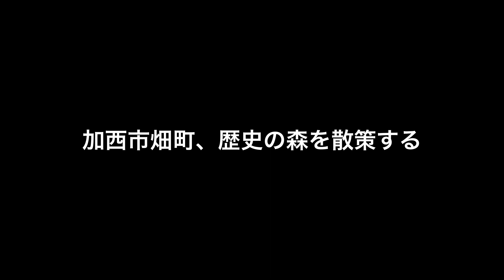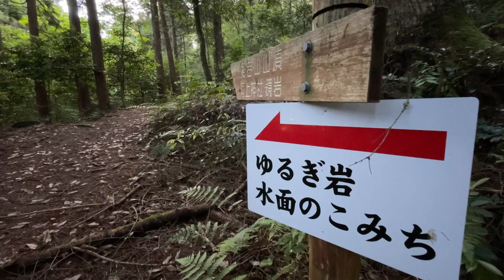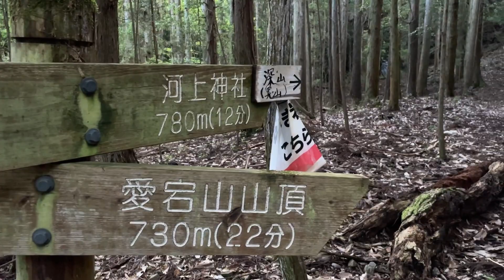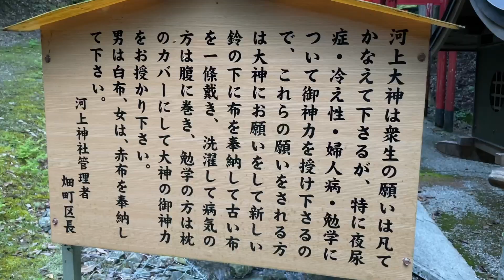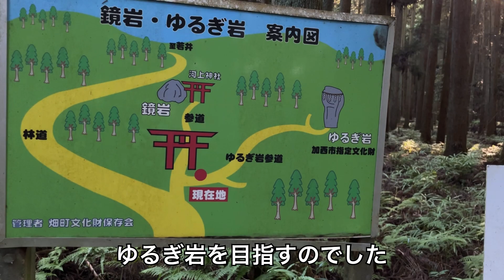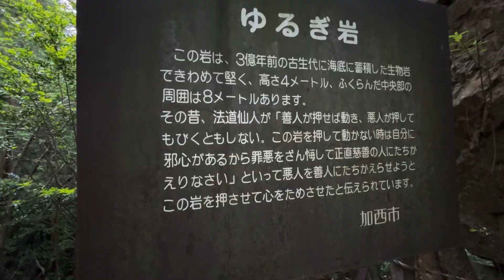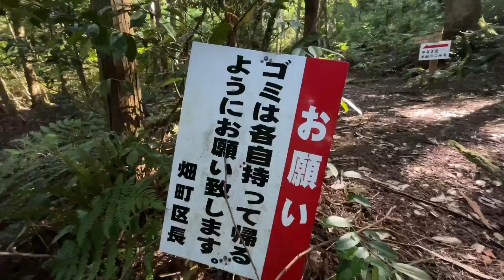加西市【未熟な男の散策風景】揺るがない、ゆるぎ岩に絶句する…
加西市畑町にある歴史の森を散策。高峯神社と河上神社へ参拝に行って来ました。近くにはゆるぎ岩とゆう巨大な岩があり…
とても神聖な場所で、心が落ち着きました。